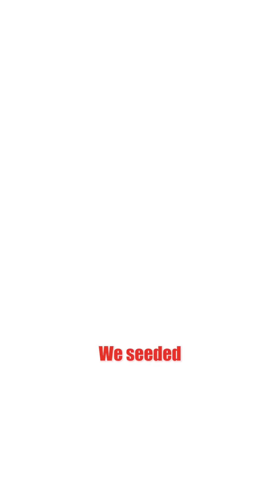Mastering AI Content Indexing in 60 Seconds: SEO Optimization for YouTube, Reddit and Google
Unlock the power of AI-driven SEO optimization in just 60 seconds! In this quick guide, we break down how to optimize content indexing across YouTube, Reddit, and Google for maximum visibility and performance. Learn how content indexing strategies, AI optimization, and earned visibility can skyrocket your content’s rank and reach. Whether you're a digital marketer, content creator, or SEO professional, this video is packed with practical tips to enhance your SEO strategy and make your content stand out. Start mastering AI and SEO today!

✅ Content indexing for YouTube, Reddit, and Google
✅ AI-powered SEO optimization
✅ Earned visibility techniques for top rankings
✅ Practical tips for improving your online presence